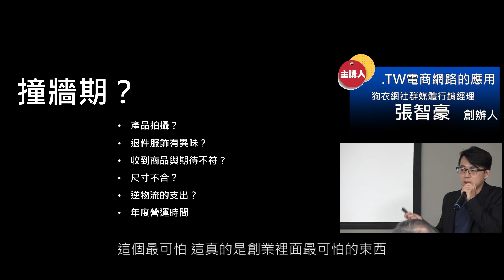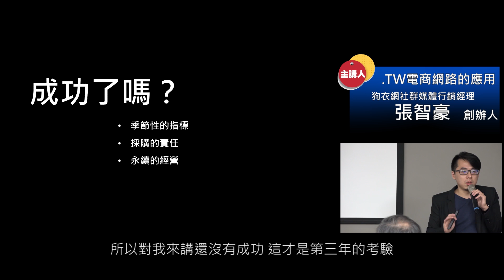.tw電商網站的應用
2016年05月27日 狗衣網 張智豪 狗衣網共同創辦人暨社群媒體行銷經理張智豪，講述透過TW電商網路的應用，與多年相關經歷，成功將寵物產業數位轉型的歷程。網路創業的第一步便是為市場帶來自己也滿意的商品，經FACEBOOK、客服、網頁運作連貫操作，使之成為品牌。接著打入各大購物與商城等電商銷售平台，經營電子商務與社群，打造良好的客戶服務。有以下幾個方針：一、自營官網，靠著完善措施降低大量的逆物流成本。並增加網頁質感，善用SEO關鍵字推廣商品，鎖定客戶，如：第一次網購免運退件增加信任感等客服措施。二、利用各大電商平台行銷優勢，上架多元產品，克服淡旺季銷售落差。三、以社群經營代替實體店面，以其他實體活動來做到與消費者互動的效果，並參與展覽，透過FACEBOOK分享消費券。四、強化社群網站與網路的推廣，從FB、Photo、Video、Blog分享優質圖文。還需 重視網路認證的重要性，如：獲得報章雜誌、公司行號，電商平台推薦的人氣賣家、網友消費推薦文，除此之外透過計算出季節性的營業比例，與不斷推陳出新，以達到永續經營，是一場演繹電商平台打開寵物市場的實戰講座。